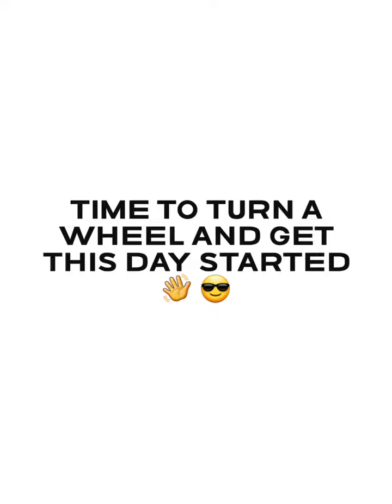October 11th 2023 good morning everybody